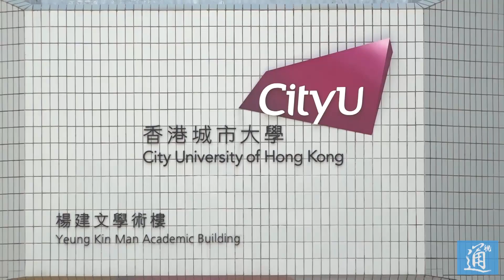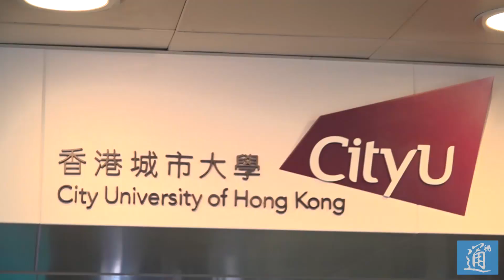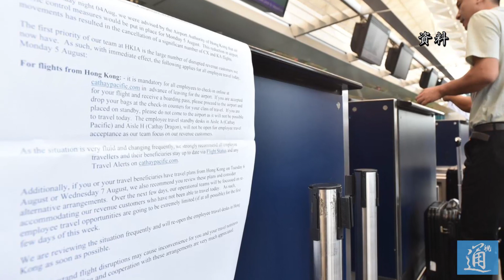香港“三罷”下市民的艱難“返工”路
8月5日，香港部分激進示威者發起“罷課、罷工、罷市”運動。他們在市民上班出行的高峰時段阻礙交通，致全港多條地鐵線路暫停服務，路面交通受阻，地鐵站和公交站內人滿為患，市民上班出行受到嚴重影響。不少市民表示對該行為“絕不贊成”，稱自己是“被迫罷工”，希望示威者“不要影響他人”。